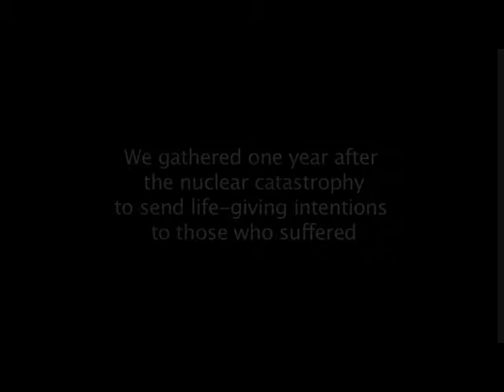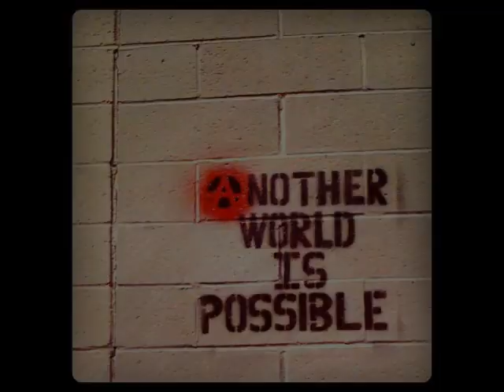Fukushima - one year after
Vigil for the victims of Fukushima, all around the world, every 11th of every Month since April 11th 2011.

We are all connected. Radioactivity affects all living bodies, all equals facing its invisible destruction. What happens in Japan affects all of us and what we produce here affects the rest of the world. By becoming aware of our unity in the face of this challenge, we become aware of the strength and value within us collectively as humanity.

As human being, we are as different as snowflakes and as... similar as water drops (when you warm up the snowflakes). Separated we evaporate and vanish. United we are the Ocean!

Let's gather together to honour the memory of the victims of Fukushima.
We can turn this tragedy into a force that will unite all of us.

Organise a vigil wherever you are with one or more friends and some candle and send us the pictures or the movie.

Let's manifest our humanity since there's a natural mystic blowing through the air...

Fukushima's victim Living Memorial
Every 11th of the month since April 11th, we gather a vigil on a public place to manifest our solidarity with the victims of Fukushima

Next vigil is next 11th, check in the group where and what time!
If you can't come, create the same vigil wherever you are with your friends!
If you can't get out of your home, just put a candle this evening (11th) at the window of your place to light to world + picture it (with location, date and hour) and post it to the Fukushima Vigil group or page, ideally with your face on the picture, like this

Fukushima could be us!